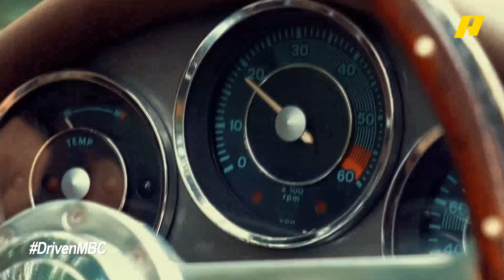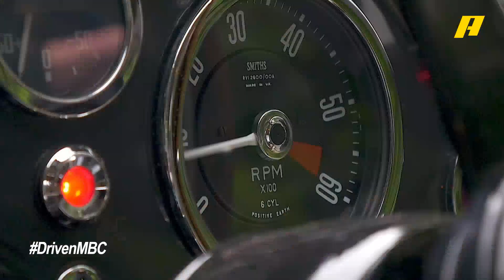TOP5.. أفضل السيارات الكلاسيكية على الإطلاق